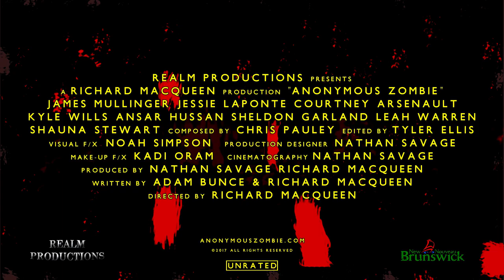Anonymous Zombie (2018) Trailer [Horror]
Director: Richard MacQueen
Writers: Adam Bunce, Richard MacQueen
Stars: James Mullinger, Jesse LaPointe, Courtney Arsenault
Country: Canada